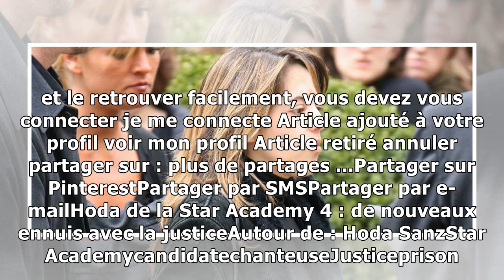Hoda de la Star Academy 4 : de nouveaux ennuis avec la justice22/11/2018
Hoda Sanz a connu son heure de gloire lors de la quatrième saison de la Star Academy, saison où elle était arrivée en demi-finale. Depuis, la chanteuse originaire de Toulouse accumule les problèmes av...